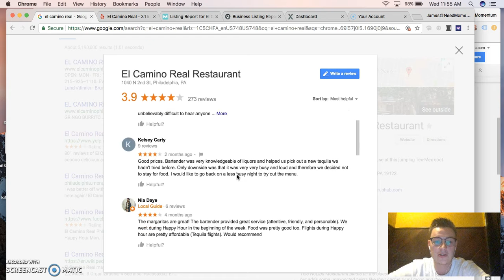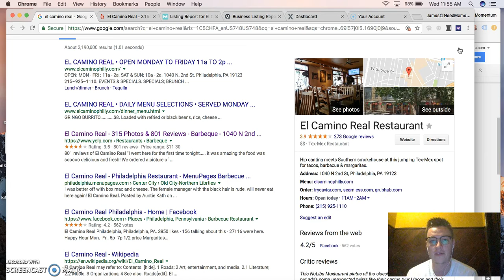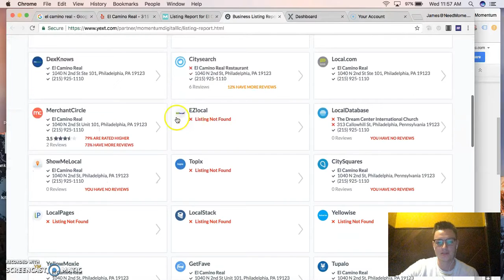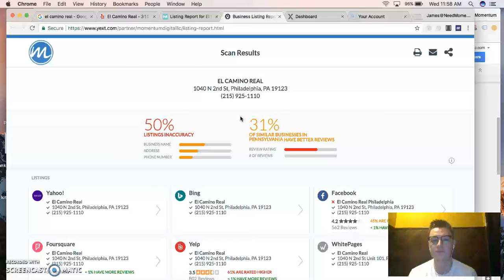Optimizing Local Reviews For Your Small Business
Local reviews will either make or break your business, especially if you are facing strong competition and price wars in your local market.

The most important thing to remember about reviews is that they are permanent (unless the user decides to remove them). If you get a good review, respond by thanking the person for their honesty and positive feedback. If you are on the unfortunate receiving end of a bad review, still respond (in a professional manner) and try to find out if there is any way you can make the person feel better or even go as far as taking the review down altogether.

If you suspect a competitor writing fake bad reviews about you (which does happen more frequently than you may think), you should flag the review immediately and contact the platform it was left on to see if there is anything they can do about it.

Pushing out reviews to local online directories is the best way to ensure your reviews are being indexed by Google, which will expedite the time in which your business will get to the top of the first page in local search results. We here at Momentum Digital recommend using 3rd party automation platforms such as Yext and Moz to avoid having to do all this work manually (which would take forever), and to ensure that your business information (Name, Email, Phone Number, Address, etc.) is consistent across the internet.

We hope you learned something today!